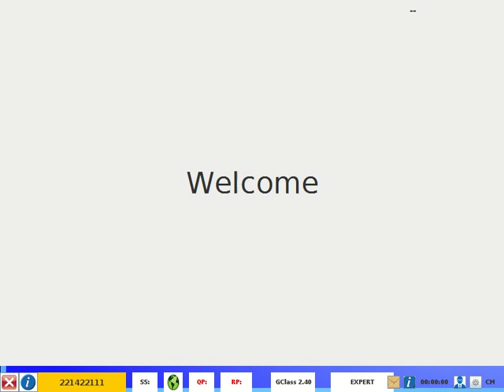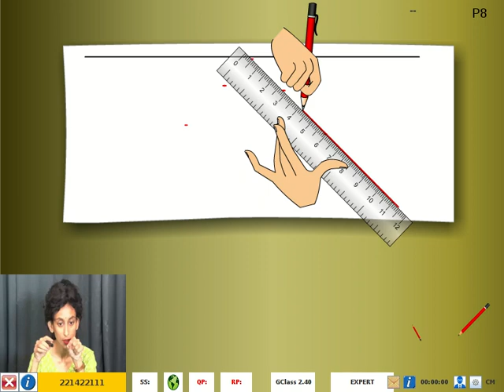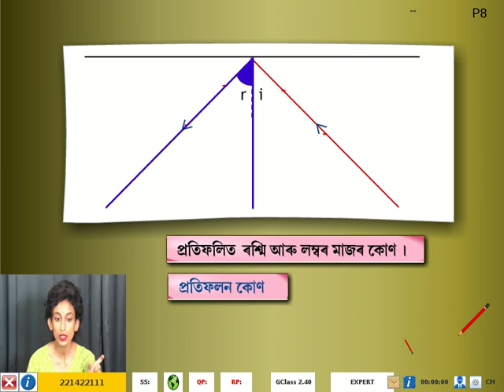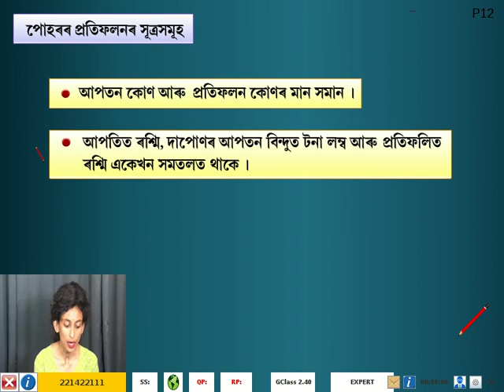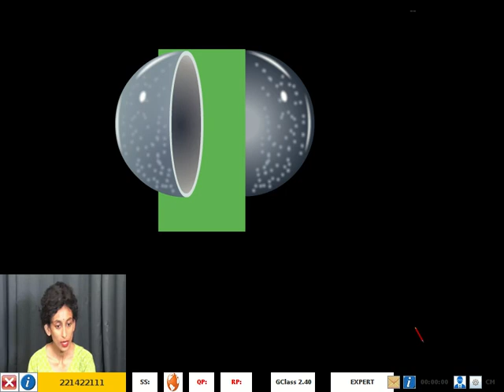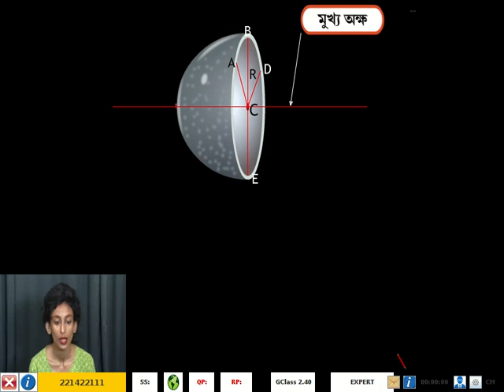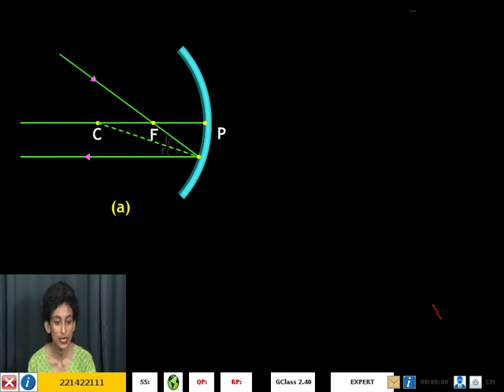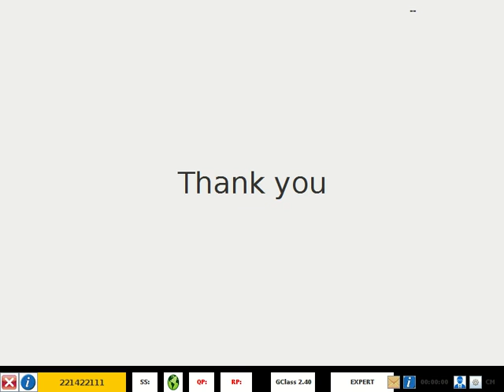10th Science Light 9th july 22